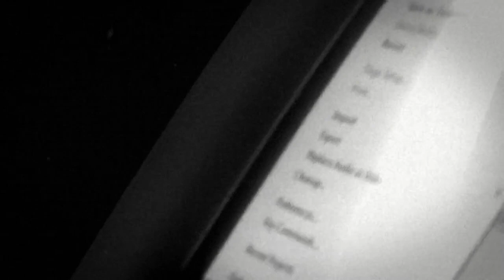AMAGINTSA Biggy&Lloydness Black and White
AMAGINTSA recording their HIT Single:
"I Won't Suffer".
This is just a Sample an official Music video is coming soon.